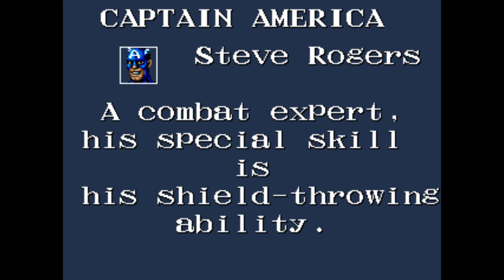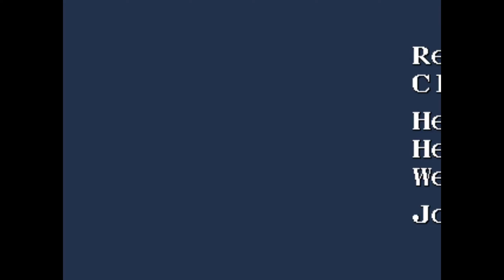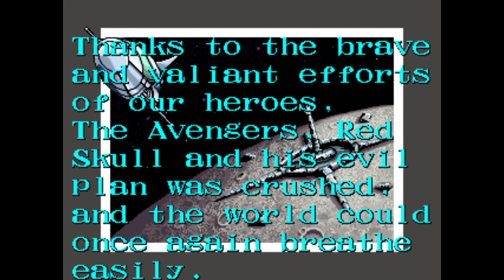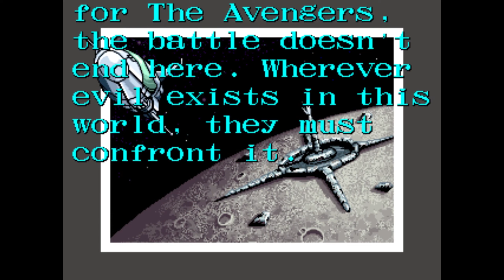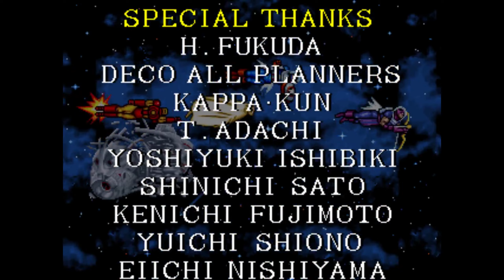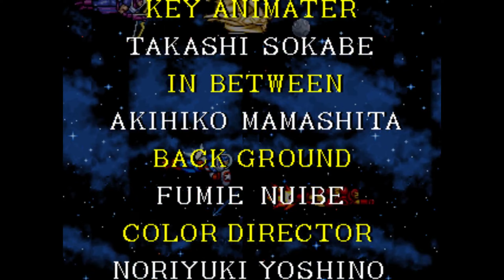Captain America and The Avengers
The Red Skull has assembled an army of supervillains and other henchmen in a plot to take over the world. Along with battling generic enemies, players also face Klaw, the Living Laser, Whirlwind, a Sentinel, Wizard, the Grim Reaper, the Mandarin, Juggernaut, Ultron, the assassin Crossbones and finally the Red Skull himself.

Players can choose to play as one of four members of the Avengers: Captain America, Iron Man, Hawkeye, and Vision. Each character can fight hand-to-hand, throw select items when on the ground, and use a ranged special attack, either a projectile weapon (Captain America's shield and Hawkeye's arrows) or an energy beam (Iron Man and Vision), known as that character's "Avenger Attack". During a jump, Captain America and Hawkeye can attack with a flying kick, while Iron Man and Vision instead attack by firing their energy beams at a 45 degree angle. Other Avengers, including the Wasp, Quicksilver, Wonder Man, and Namor the Sub-Mariner, appear when special power-ups are collected, allowing those characters to temporarily assist the players' characters.

Most game levels feature side-scrolling fighting, with free movement as in traditional arcade brawlers. Occasionally, players take flight for side-scrolling flying & shooting sequences; Iron Man and Vision fly on their own, while Captain America and Hawkeye use flying machines.